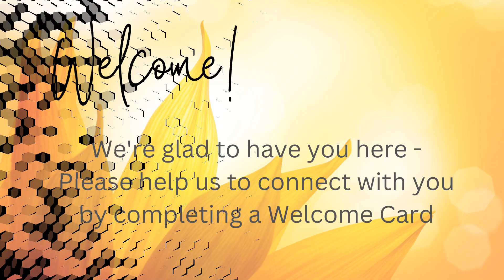December 3 2023